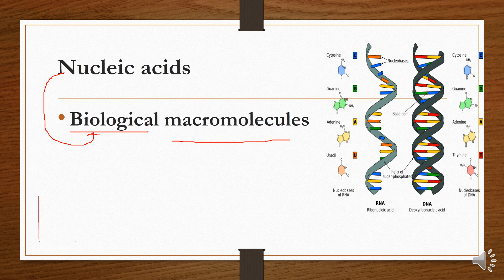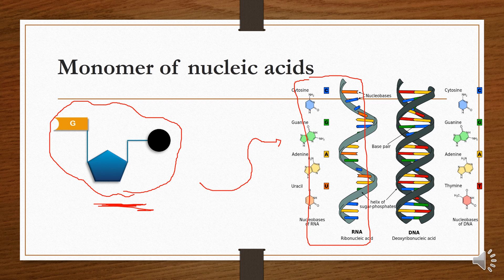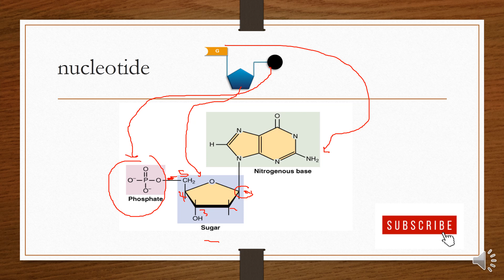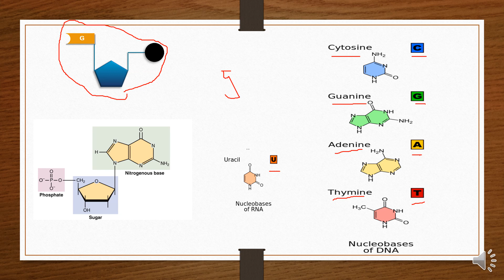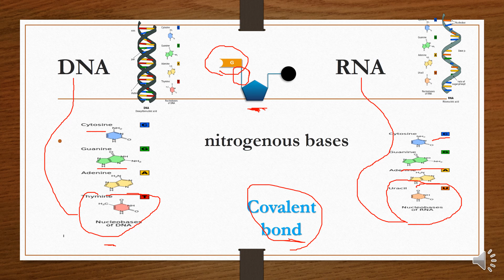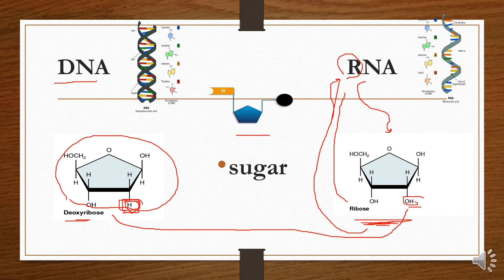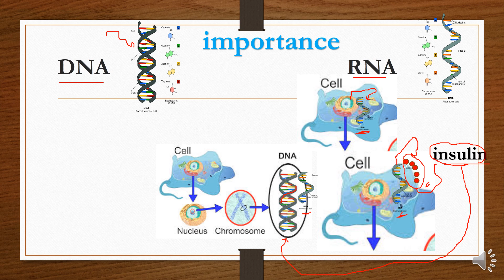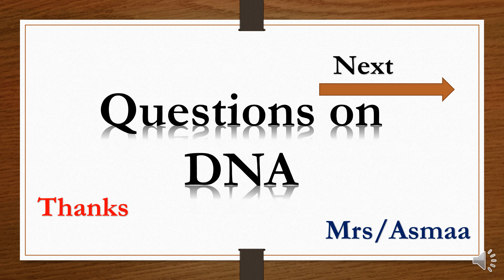Nucleic acids 1st secondary biology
This video was created  about nucleic acids for senior (1)&grade 10&1st secondary related to biology subject and useful for anyone wanted to know about  DNA or nucleic acids
Nucleic acids(DNA) containing:
Types of nucleic acids (DNA&RNA)
Structure
Function
Site of presence

2- File:0322 DNA Nucleotides.jpg
From Wikimedia Commons, the free media repository
3- File:Guanine Nucleotide Outline Diagram 03.png
4- File:217 Five Important Monosaccharides-01.jpg
Jun 19, 2013 created byOpenStax College
5- File:Eukaryote DNA-en.svg